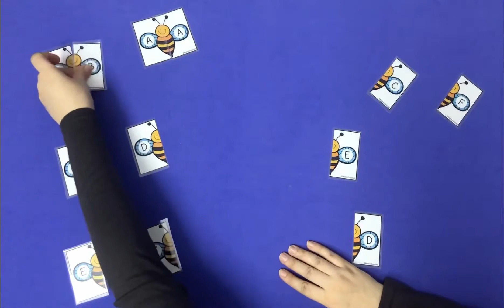Letter Activity Ideas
In this video I just shared some simple activities for educational and fun purposes